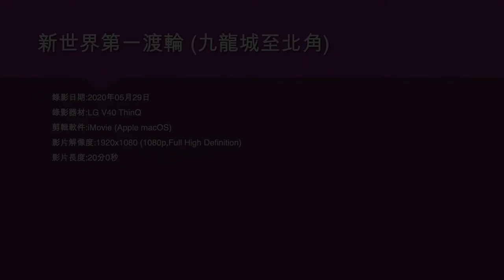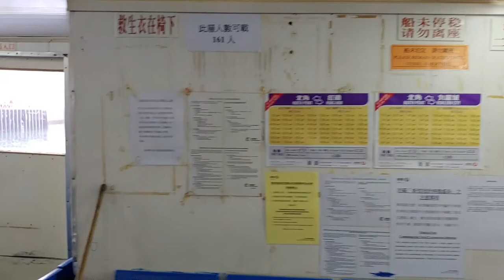新世界第一渡輪 (九龍城至北角) - 2020年05月29日